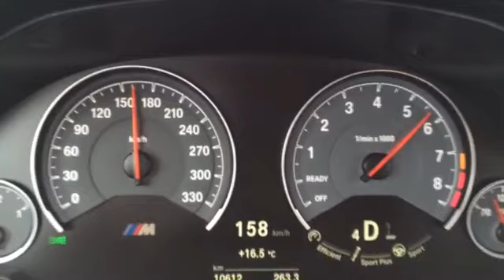Bmw M4 0-200km Acceleration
0-200 km in the new Bmw M4